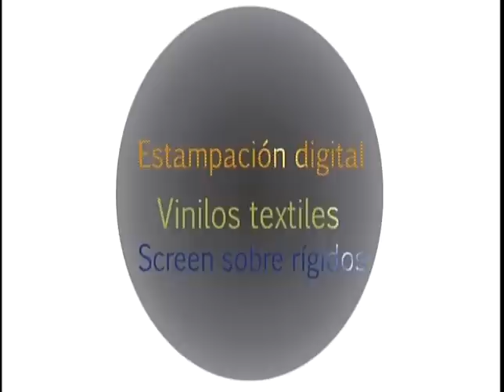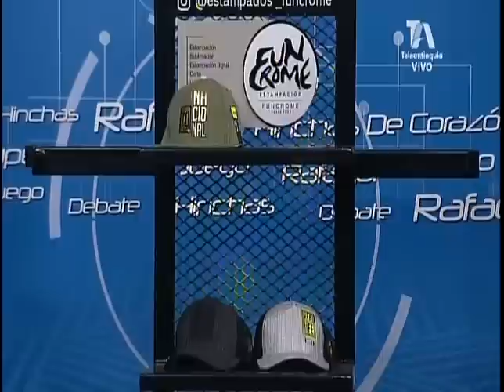EL SUPER DEBATE 02 DE JUNIO DE 2019